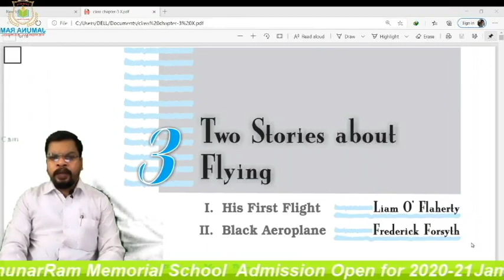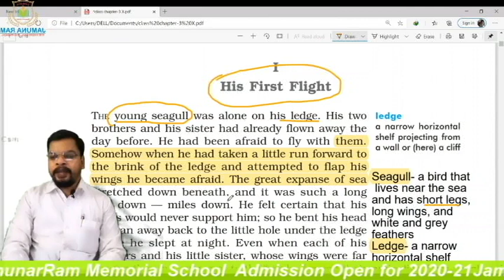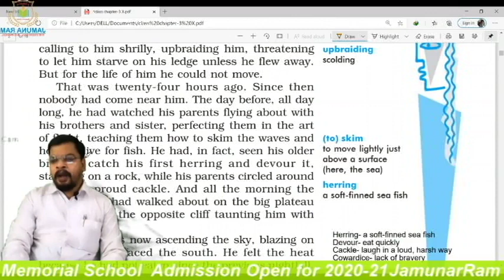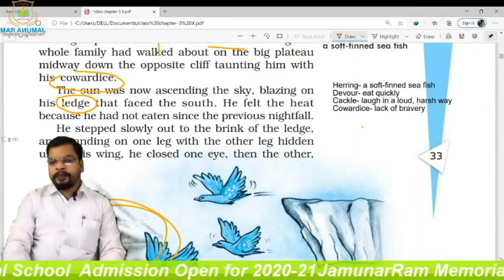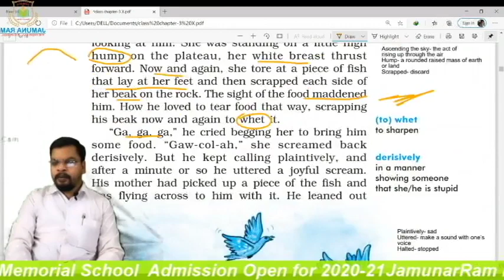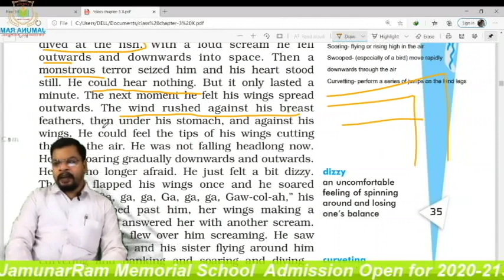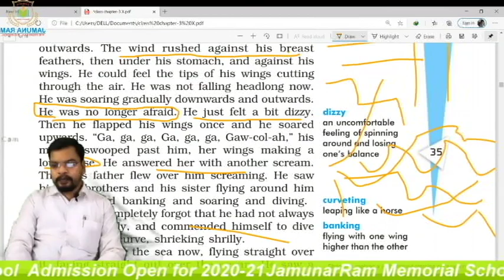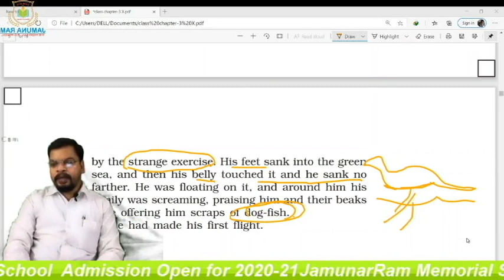TWO STORIES ABOUT FLYING, CHAPTER-3 PART-1, CLASS-10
Explained in hindi line by line, about first story His first flight

Source: internet.